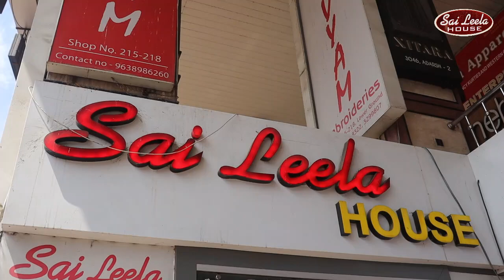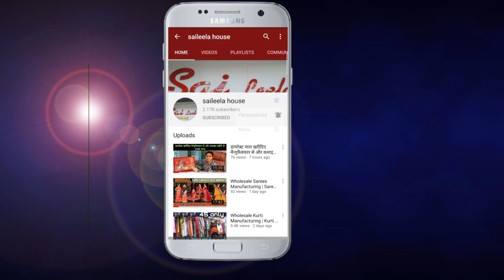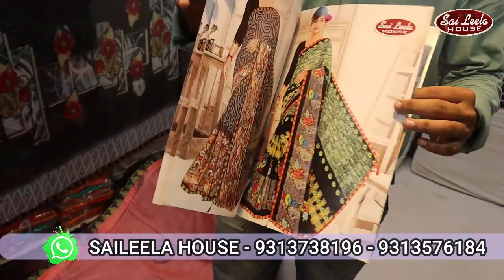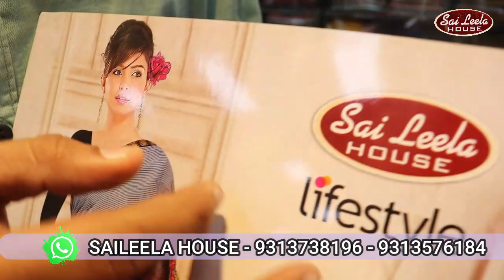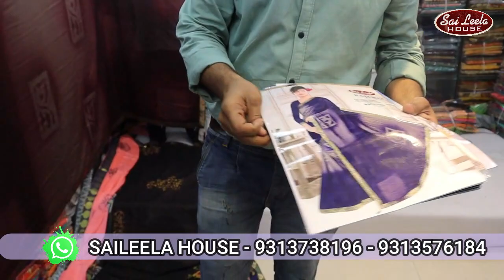Wholesale sarees manufacturing | Saree wholesale market in Surat | saree manufacturer in Surat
SAILEELA HOUSE SURAT

Add - saileela house
           221 to 224 lr. Ground
           Aadarsh market 2 ring road Surat.